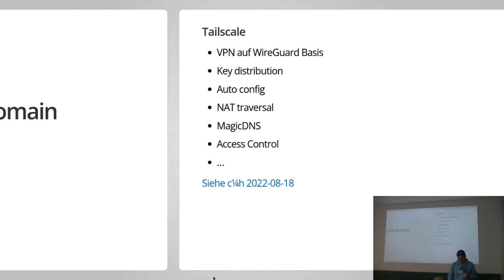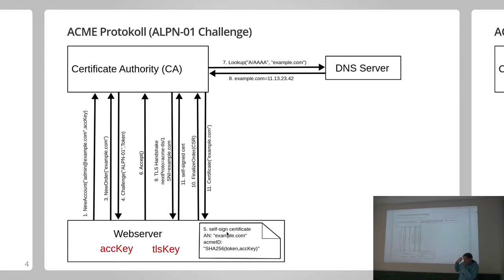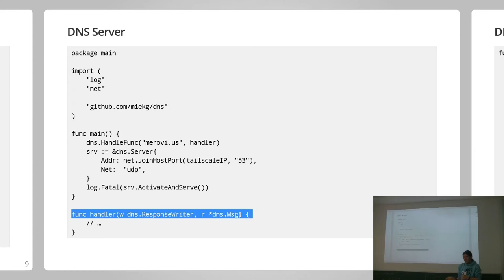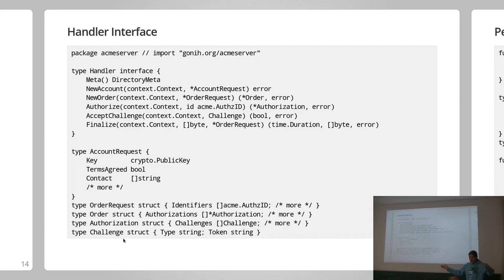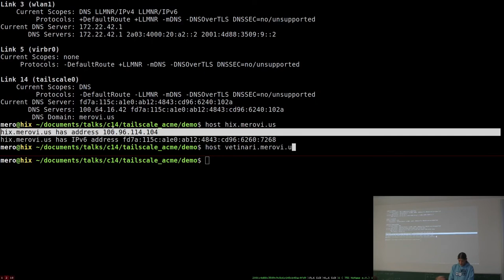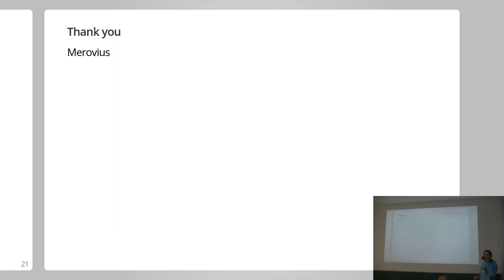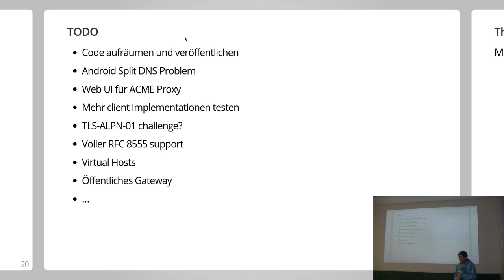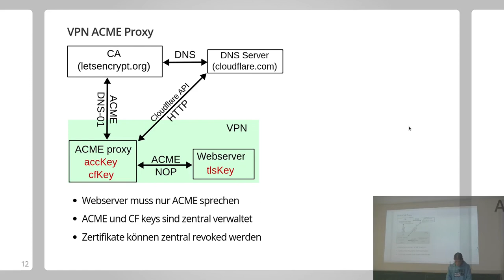[c¼h] Tailscale mit eigener Domain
Von Merovius

Tailscale ist eine VPN software mit dem erklärten Ziel "LAN Gefühl" zu erzeugen: Netzwerk services für den persönlichen Gebrauch ohne sich Sorgen machen zu müssen, dass sie kaputt gespielt werden oder Aufwand mit Authentifizierung zu haben.

Selbst in einem VPN ist aber HTTPS häufig notwendig - zum Beispiel funktionieren einige browser APIs nur für HTTP Seiten. Tailscale enthält dafür eine mitgelieferte Lösung, allerdings erfordert die dass man zufällig generierte, schwer zu merkende domains benutzt.

Ich habe dafür eine Lösung gebaut die mir erlaubt meine eigene Domain für mein VPN zu benutzen, inklusive automatischem TLS und stelle diese vor.